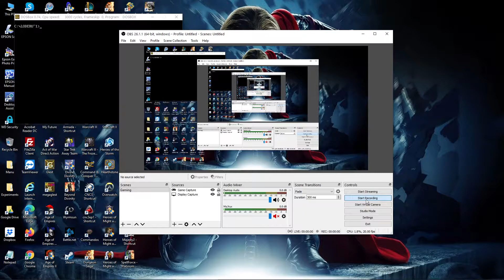113. Lode Runner: The Legend Returns [Skullboy Vault] (Level 113)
113. Lode Runner: The Legend Returns [Skullboy Vault] (Level 113)